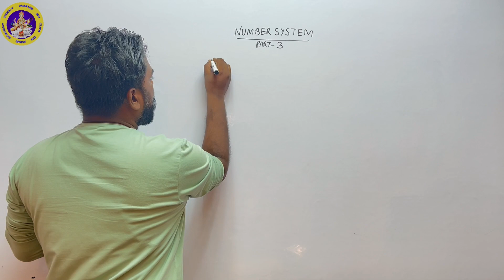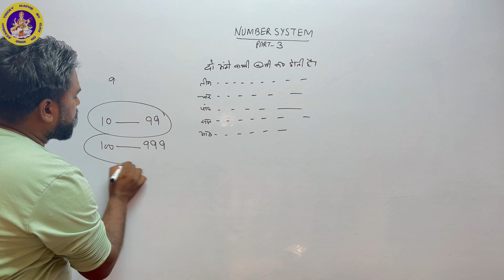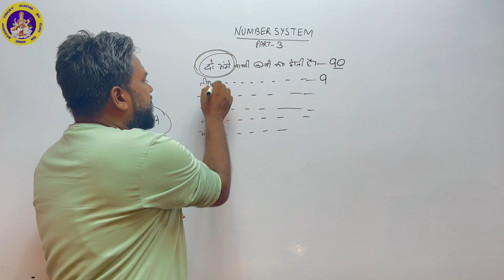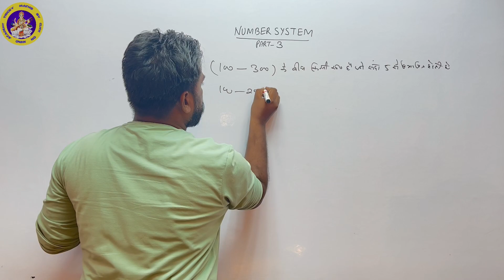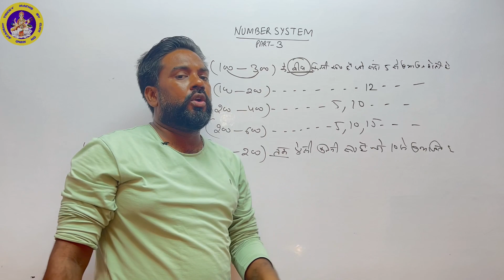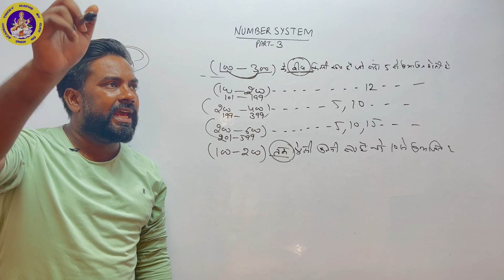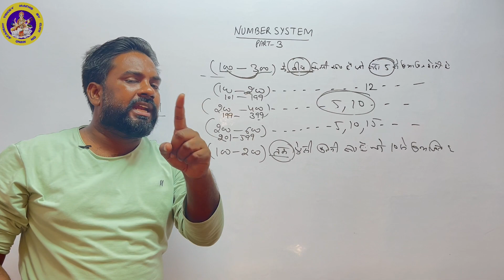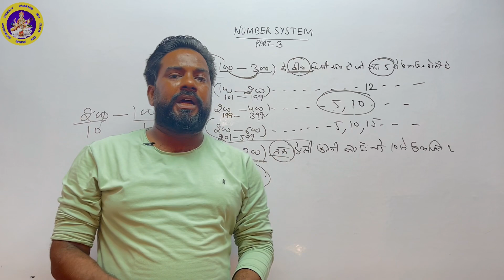Number System Part - 3 || Maths Video By Lovdeep Sir || Tricky Maths By Click On Mind Academy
★彡[ ᴡᴇʟᴄᴏᴍᴇ ᴍʏ ʏᴏᴜᴛᴜʙᴇ ᴄʜᴀɴɴᴇʟ ]彡★

हैलो दोस्तों आपका स्वागत है आपके अपने
Youtube चैनल Tricky Maths By Click On Mind Academy पर।
दोस्तों मैं इस चैनल के माध्यम से कमजोर से कमजोर दोस्तों को गणित सिखाने का प्रयास कर रहा हूँ।
और आपके सहयोग से मेरा प्रयास सफल होगा।
मित्रो मेरा मानना ये है कि कोई भी विद्यार्थी Maths को आसानी से सिख सकता है।
परंतु यह तभी संभव होगा जब विद्यार्थी को सम बनाने सिखाने चाहिए ना की निकालने।
इसलिए मेरा हमेशा से प्रयास रहा है कि मैं गणित को आसान बना दूँ। और बनाऊंगा भी।
                    ⚡ 𝐁𝐲 𝐋𝐨𝐯𝐝𝐞𝐞𝐩 𝐒𝐢𝐫 ⚡

꧁𓊈𒆜🔰𝐒𝐨𝐜𝐢𝐚𝐥 𝐌𝐞𝐝𝐢𝐚 𝐋𝐢𝐧𝐤𝐬🔰𒆜𓊉꧂

             ꧁𓊈𒆜🔰🆃🅰🅶🆂🔰𒆜𓊉꧂

👍 ʟɪᴋᴇ

📩 ꜱʜᴀʀᴇ

🔔 ꜱᴜʙꜱᴄʀɪʙᴇ

🙏 सभी दोस्तों से हाथ जोड़ कर  अपील है कि
इस वीडियो को ज्यादा से ज्यादा Like 👍 और Share 📩 करें ।